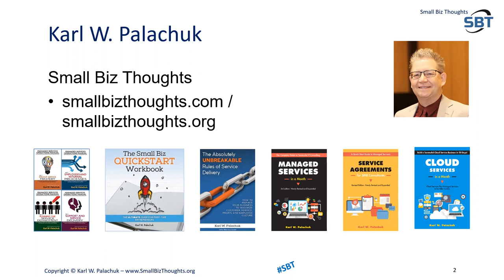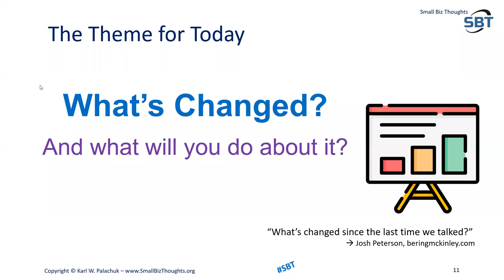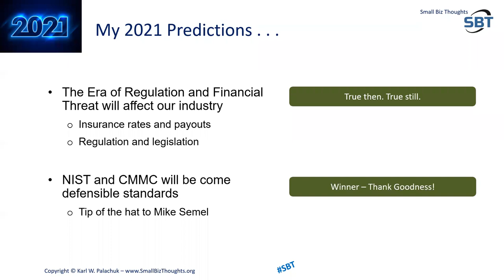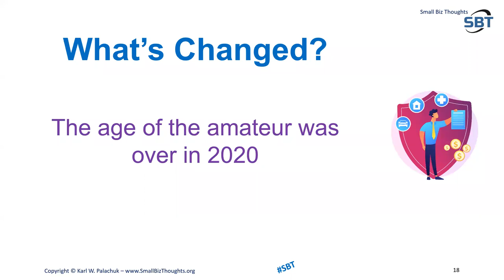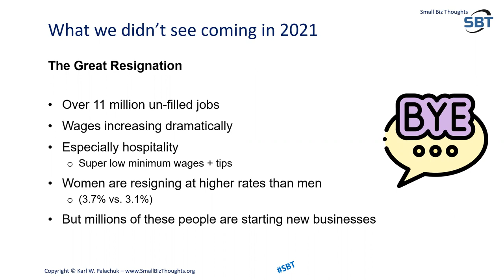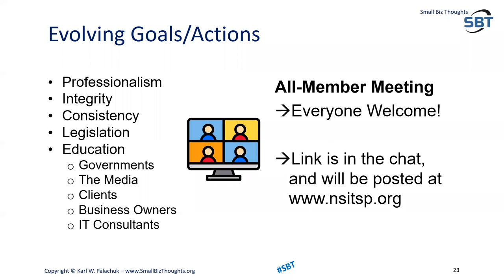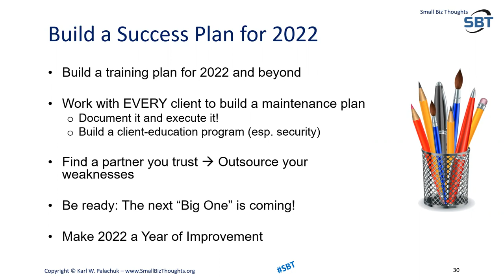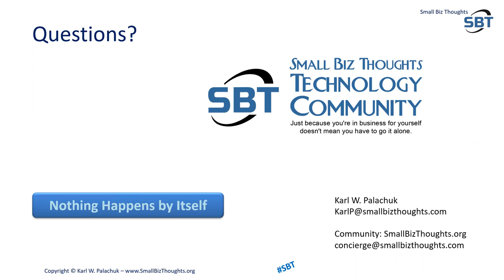StateOfNation2022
Karl Palachuk’s 13th Annual (2022) State of the Nation Address for SMB IT

How did we do in 2021? What can we look forward to in 2022? Challenges and Opportunities. And a path to a very successful future.

Timeline -
00:00 Karl's 13the Annual State of the Nation Address for SMB IT
04:56 Recorded webinars at Mspwebinar.Com
10:11 The big question is, What's Changed?
14:54 The chip shortage will ease up
19:58 Bad actors in IT
24:46 How to support technology that you can't master
30:33 The National Society of IT service providers
35:01 Ransomeware in the millions of dollars
40:02 In mergers and acquisitions, Customer service suffers
45:00 Training opportunities are bigger than they've ever been
51:25 If you put out good training, it will be well received
54:20 The majority of people who call themselves MSPs are not
01:00:16 Three tiers of security
01:05:09 We've known the answer for 20 years
01:08:42 Call to Action